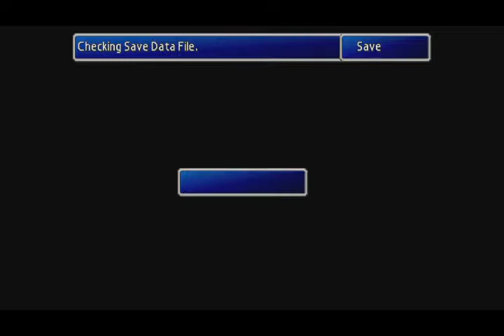Edgey Plays Final Fantasy VII Part 14: How Tragic, LET'S HAVE FUN!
That's a tone shift!